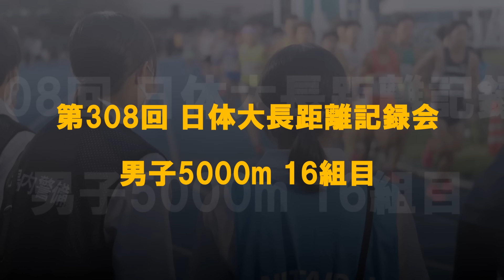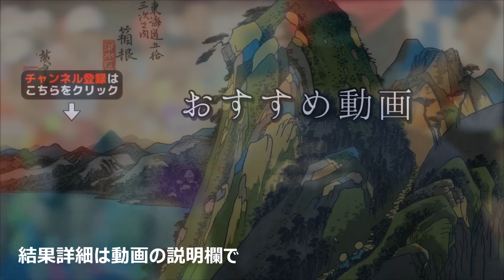【5000m】ラスト400 55秒ぉお！日本王者をぶち抜く驚異のスパートに場内騒然！これがオレンジの弾丸・濱口大和の実力だ！！【高二歴代最高記録】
佐久長聖13分台トリオが更なる記録更新を目指し、出場した16組目！
同組には10000m日本記録ホルダー・相澤晃も出走！
注目集まるこの最終組で健志台を興奮のるつぼに陥れた事件が起こる！！